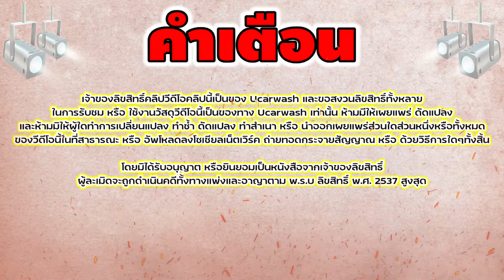บทนำขัดกระจก | สอนเคลือบแก้ว |【 Ucarwash TV 】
▬▬▬▬▬▬▬▬ஜ ۩۞۩ ஜ▬▬▬▬▬▬▬▬
▓▓▓▒▒▒░░░ :: Ucarwash TV :: ░░░▒▒▒▓▓▓
▬▬▬▬▬▬▬▬ஜ ۩۞۩ ஜ▬▬▬▬▬▬▬▬
บทนำขัดกระจก : ก่อนที่จะเริ่มต้นขัดกระจกต้องมีอะไรบ้าง
วันนี้พามาทำความรู้จักกับเครื่องขัดสีที่ใช้ขัดกระจกก่อน